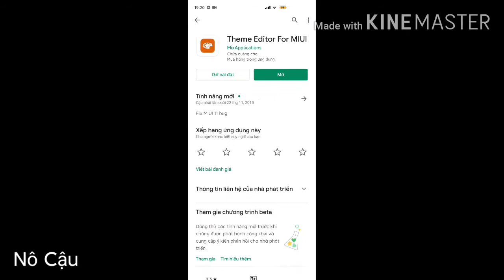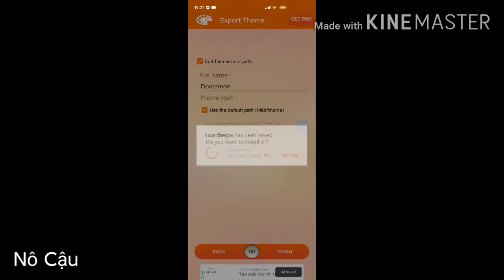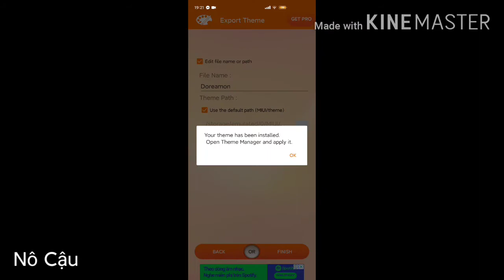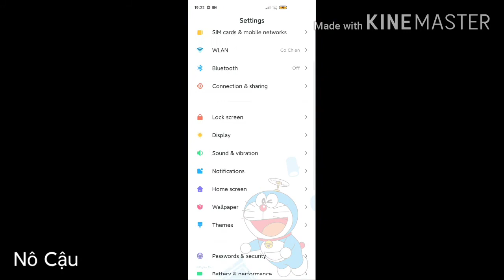Cách khắc Phục lỗi không apply được theme doraemon / Cách cài theme Doaremon / đơn giản